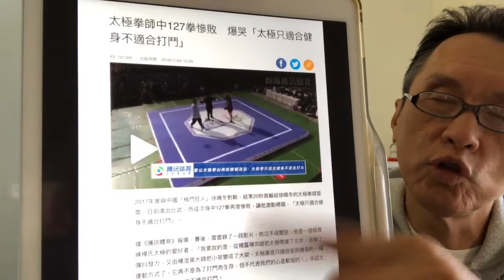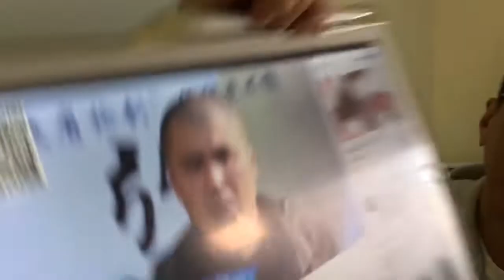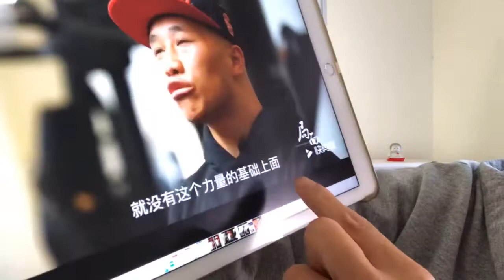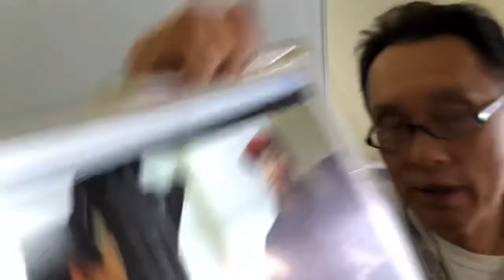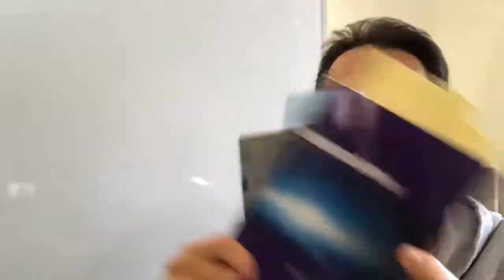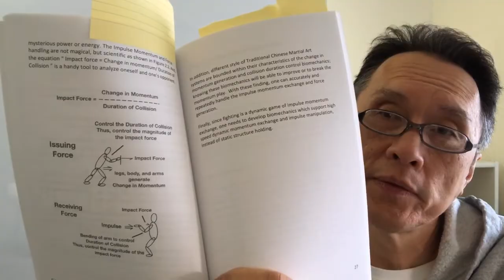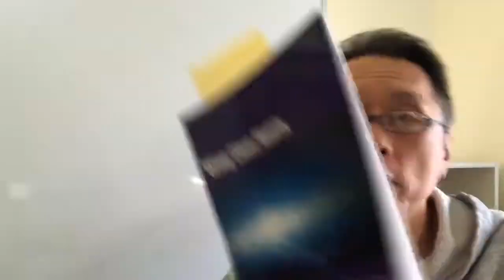Free Chatting: it is a different era, Wing Chun needs a solid education not stories or movies